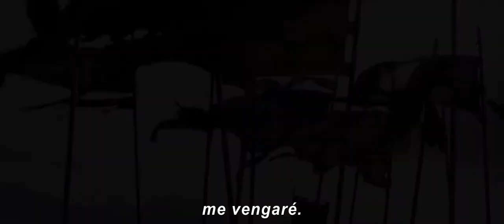MULÁN | Tráiler Oficial #3 Subtitulado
Te presentamos Warrior el nuevo tráiler oficial de Mulán. Muy pronto solo en cines.